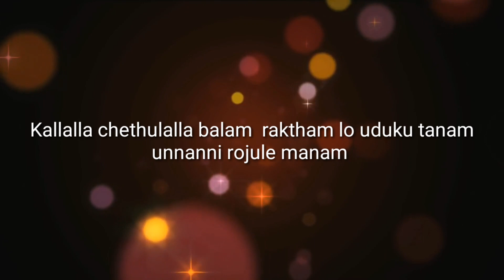KISMATHPUR SHANDER TEAM DOSTANA VOLUME 1 2020